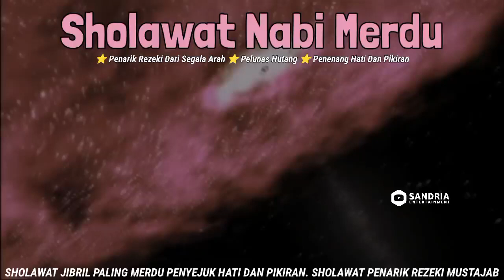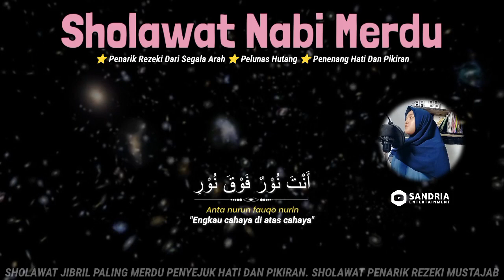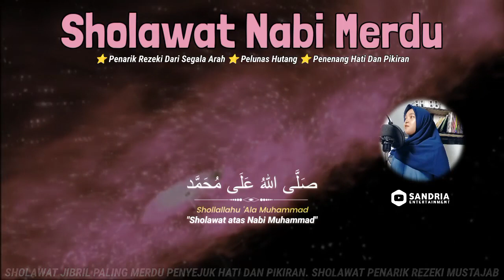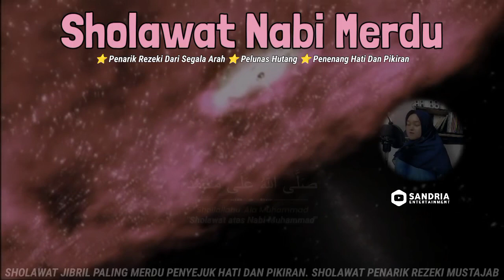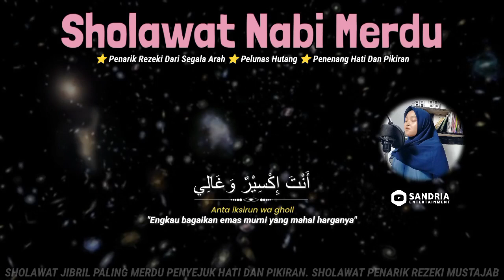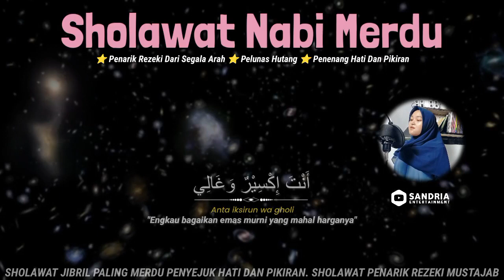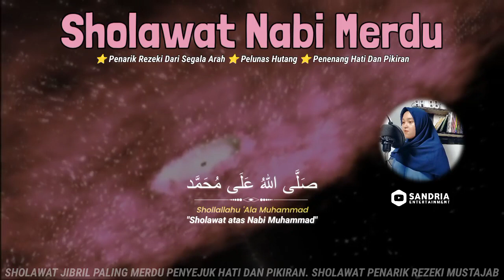SHOLAWAT JIBRIL - SHOLAWAT MERDU PENYEJUK HATI PENYEMBUH SEGALA PENYAKIT - PENARIK REZEKI